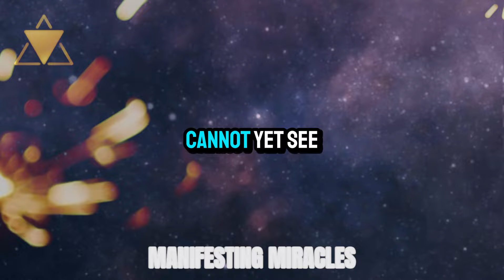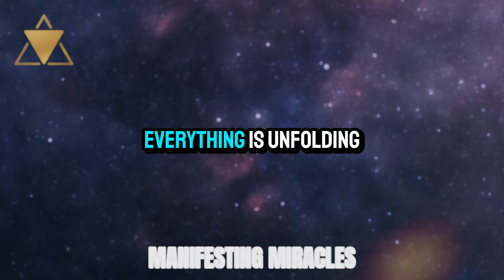AFTER THIS, YOUR VISUALIZATIONS WILL BECOME REALITY! | NEVILLE GODDARD | LAW OF ATTRACTION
Unlock the secret to turning your dreams into reality with the wisdom of Neville Goddard and the Law of Attraction. This video reveals a transformative technique that will elevate your visualization skills to new heights, ensuring that what you imagine will manifest in your life. Are you ready to see your desires materialize before your eyes? Dive in and discover how to make your visualizations a reality.